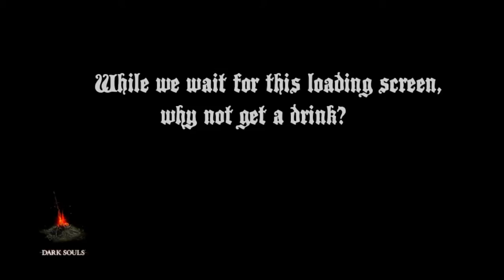Just Us on Tekkit Lite - 1 / 2